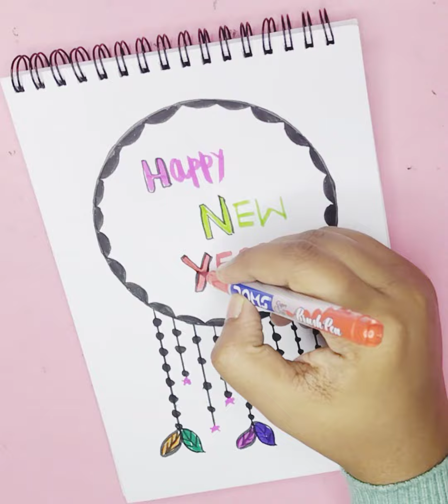Happy New year 2023 || How To Draw New year Drawing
Happy New 2023 Drawing|| How To Draw New year Drawing
About Me.
Hii My Name is Sazia!
On This channel is All about simple and easiest way to Drawing and painting .
I hope you enjoying my video and find them helpful !!
*I don't have any Facebook page..*
Thankyou!!

Your Search:
New year Drawing 2023
New year Drawing 2023 Easy
simple New year Drawing 2023
How to draw New year Drawing 2023